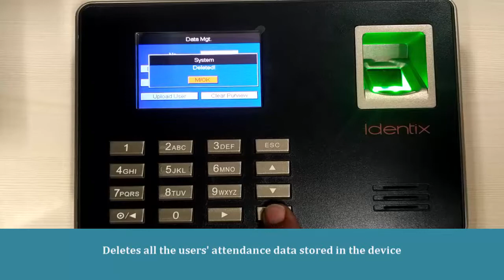eSSL LX16 How to Delete attlog